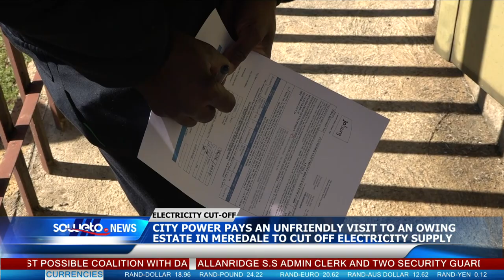SOWETO TV NEWS | CITY POWER PAYS AN UNFRIENDLY VISIT TO AN OWING ESTATE TO CUT ELECTRICITY SUPPLY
City Power continues with its electricity cut-off operation, as part of its ongoing revenue collection drive.